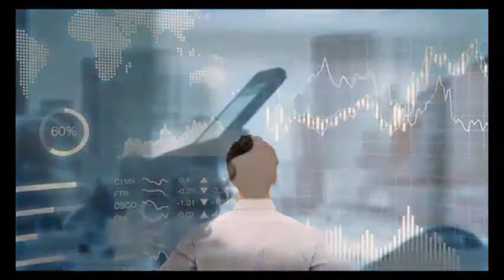Economia conectada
Para poder obtener resultados distinto, tendrás que hacerlo distinto… Y eso implica entrar en terrenos desconocidos. Si quieres impactar tendrás que hacer esto a menudo, en todas las áreas de tu vida.